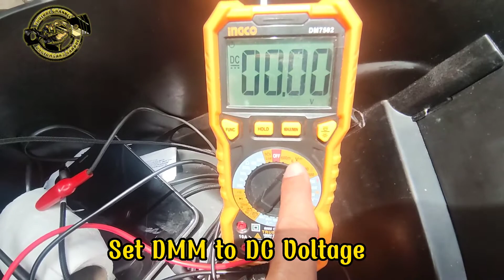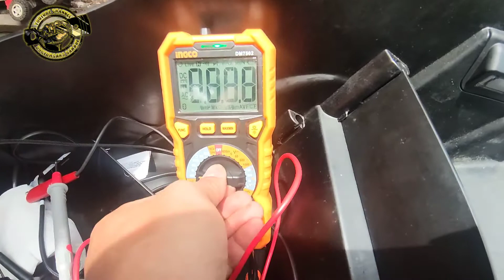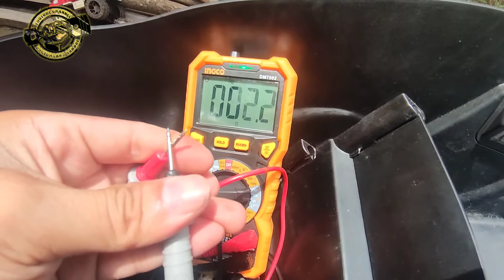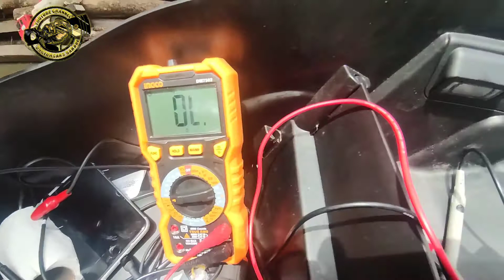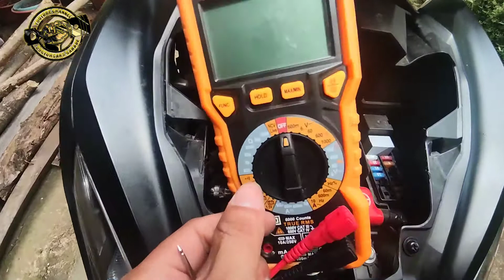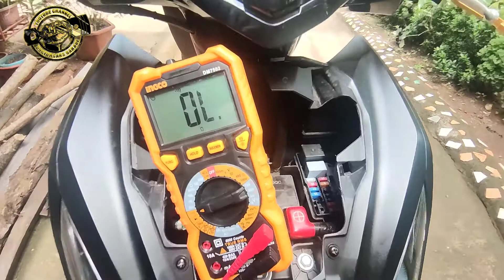Honda AirBlade Power Outlet or charger sa celphone na di Gumagana, Paano I diagnose